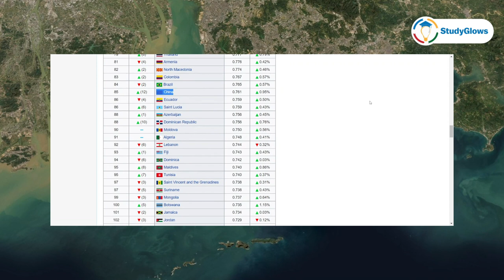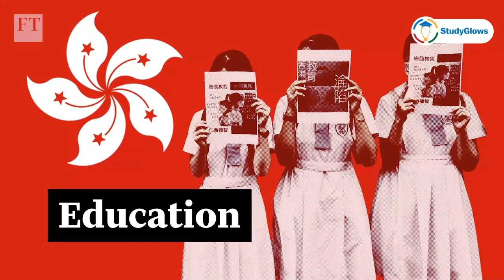Is Hong Kong a separate country or part of China | क्या हांगकांग चीन का हिस्सा है?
Our Courses
1 Personality Development course
2 Personality development course for females
3 UPSC Foundation course
4 UPSC Current affairs course
5 NCERT for all Govt Exams
6 Banking Courses
7 SSC GD Course
8 NTA NET Paper 1 Course
9 GS Polity